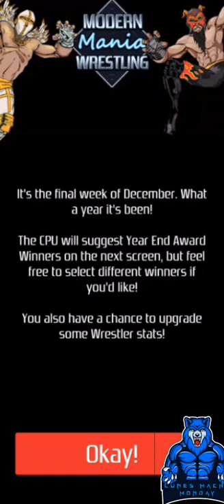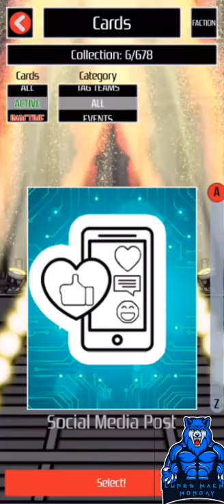LUNES MACHO MONDAY: THE END...of the year